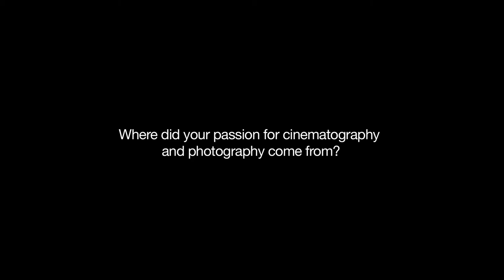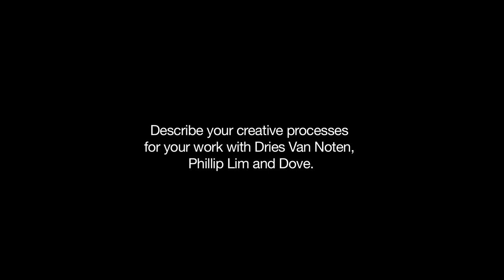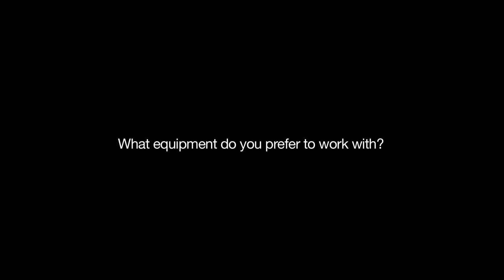A conversation with Rain Li, cinematographer, director and photographer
Rain Li, a cinematographer, a director, photographer and installation artist has collaborated with Chris Doyle on numerous films !
From music videos, features films, commercials to fashion films, Rain has made a name for herself with her unique and visionary style, described as 'reality vs surrealism.'